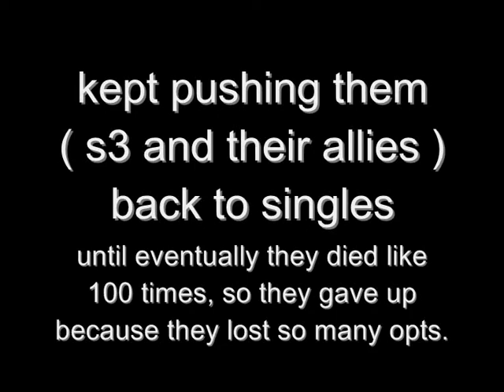[ KOD ] Kings of Destruction vs S3 Clan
KOD is a 105+ clan f2p ownage one of the most strongest in f2p. We always pk every day or if not twice a week major pk trips. We consists of good tanks and skilled leaders and snipers and binders. IF you join us you will guarantee yourself having fun at pking.  Kings of Destruction we have TS3 and a decent forum. To join us visit either Team Ice cc or King xalba cc.